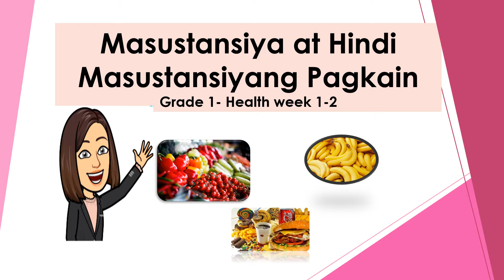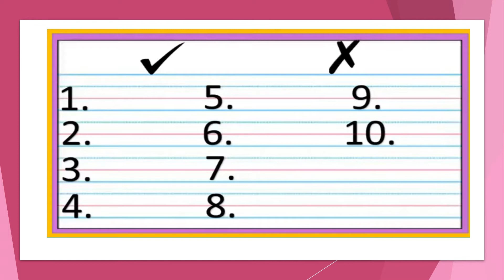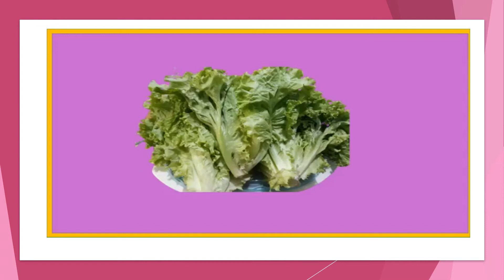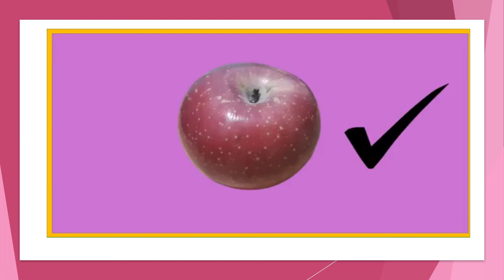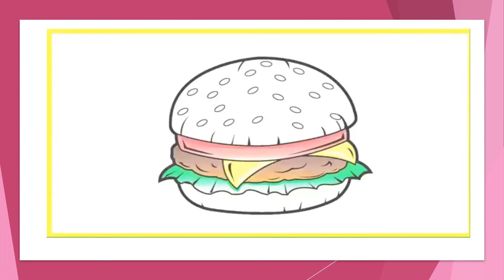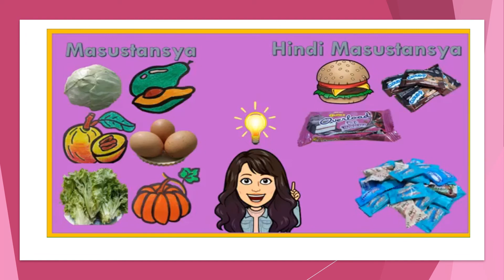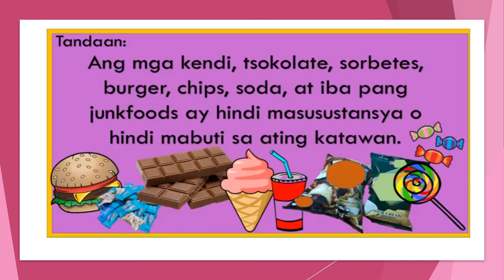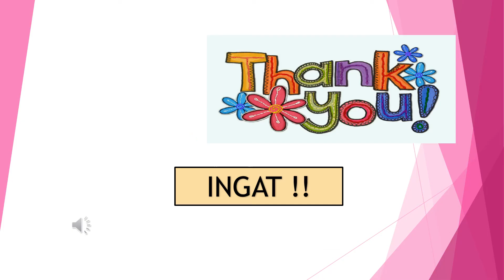HEALTH 1- WEEK 1 MGA MASUSTANSIYA AT HINDI MASUSTANSIYANG PAGKAIN (MAPEH ) MELC BASED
VIDEO LESSON FOR WEEK-1 PARA SA UNANG BAITANG USING THEIR MODULE. UPANG MAKAKATULONG SA KANILANG ARALIN ( NEW NORMAL)